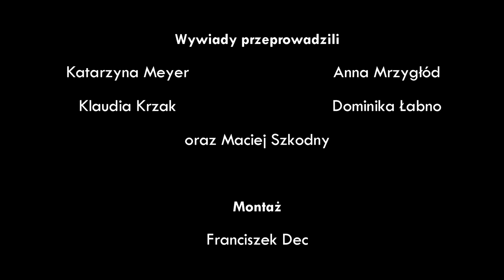Ślubowanie klas pierwszych 2013/2014. Zespół Szkół Salezjańskich w Krakowie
Dnia 14 października obchodziliśmy Dzień Edukacji Narodowej, który w naszej szkole był okazją do uroczystego ślubowania naszych nowych kolegów - uczniów klas pierwszych.
Zapraszamy na krótką relację z tego wydarzenia.

Dziękujemy wszystkim, bez których ta relacja by nie powstała!